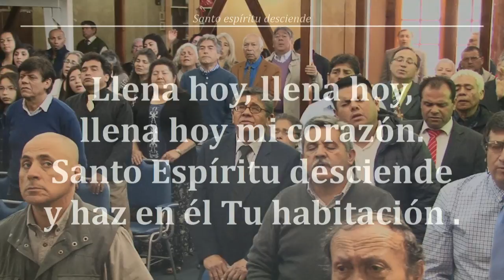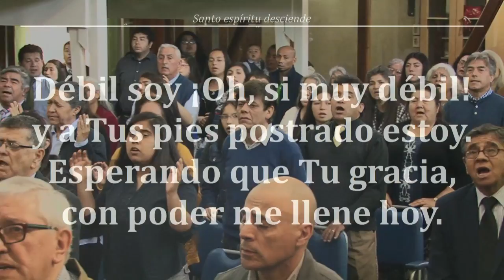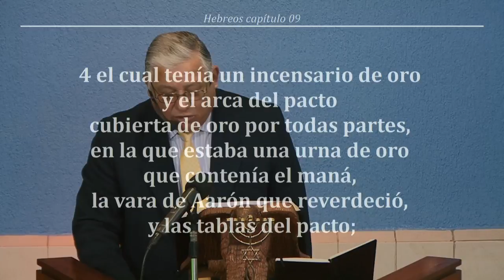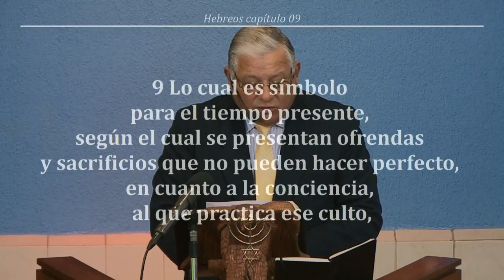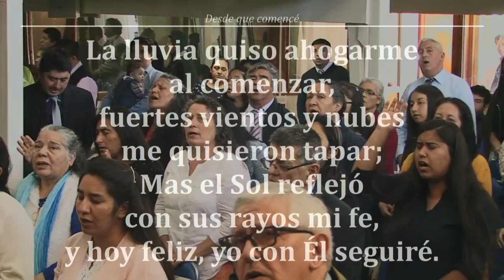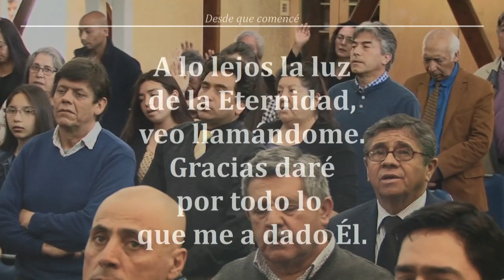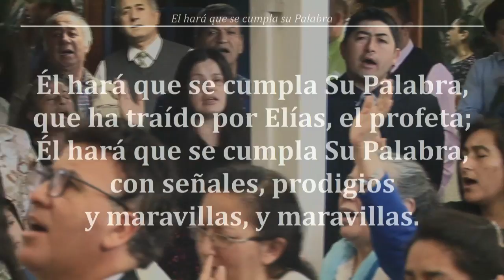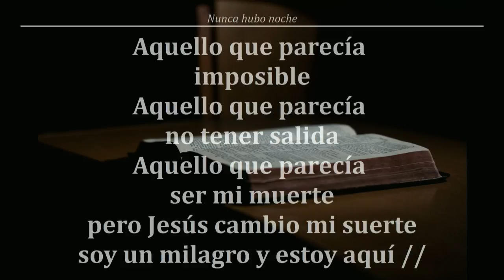2018 1104d Predica Pastor Jorge Flores Andrade: "Israel Espiritual Y El Lugar Santísimo"